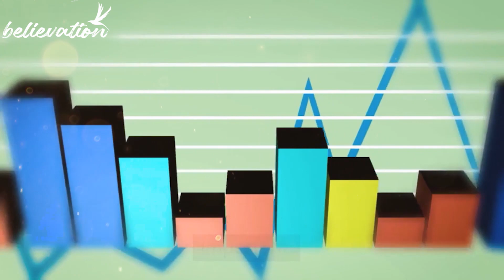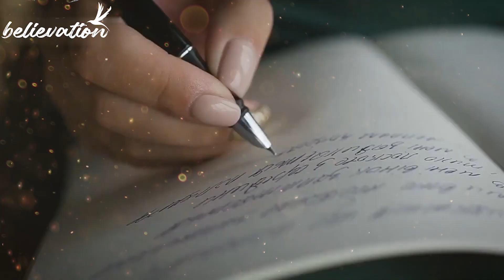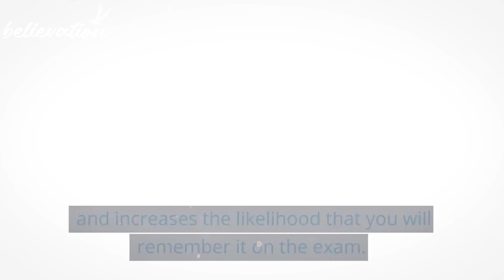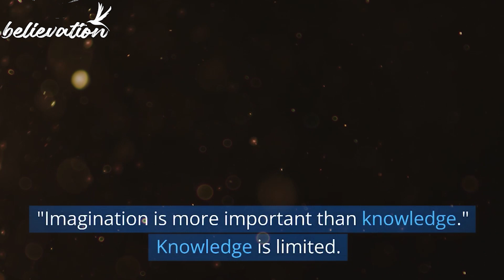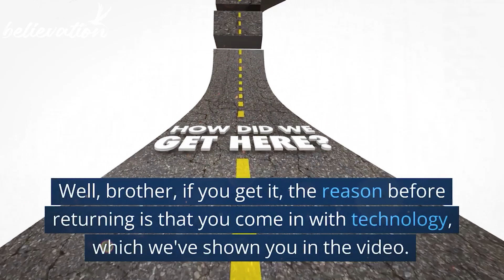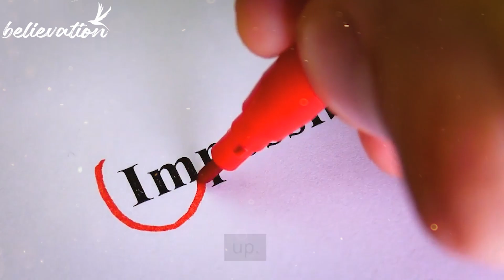Secret Study Hacks To Score Highest Marks in Exams! 21 days challenge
3 Study Hacks To Score 95% in Exams || Secret Study Tips of Toppers || Tips For Exam
HI,
Are you tired of mediocre exam scores and want to join the ranks of the academic elite? In this video, we'll be sharing special study tips from exam toppers to help you achieve that coveted 95% score.
We'll also share top tips on how to stay motivated, focused, and organized. You'll learn how to create a distraction-free study environment, manage your time effectively, and use resources like flashcards and practice tests to reinforce your learning.

Whether you're studying for a major exam or simply trying to improve your grades, these study tips are sure to help you achieve your goals. So, if you're ready to take your academic performance to the next level, join us in this video to learn from the best and achieve academic success like never before!

Please write the command down below if you like this type of content or not.